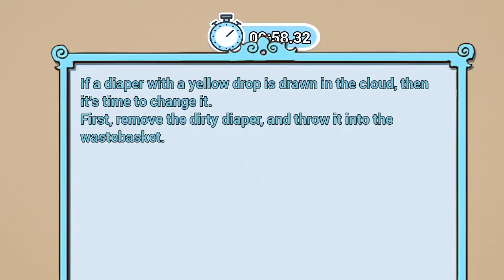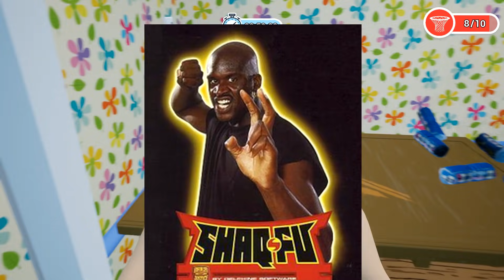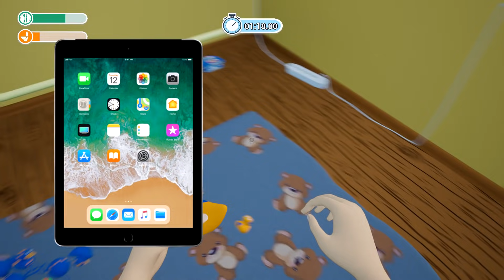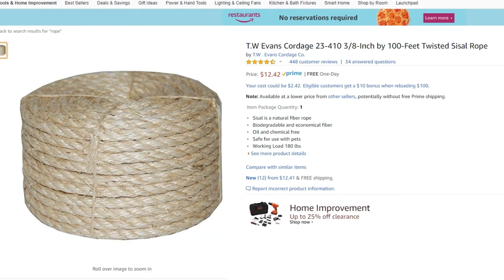How to Raise a Child